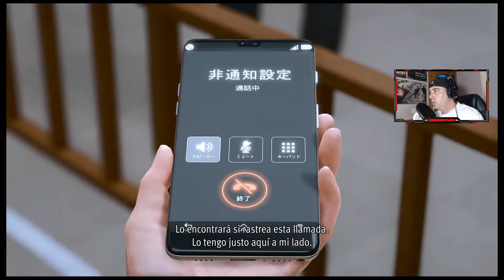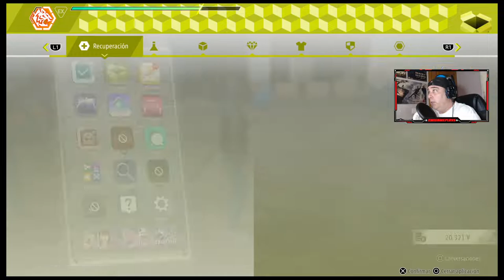LOST JUDGMENT - GAMEPLAY EN ESPAÑOL - ( CASO PRINCIPAL ) - CAPITULO 23 -VERSION PS5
Heyy muy buenas gente seguimos con la  serie en gameplay  con Lost Judgment directo en español capitulo 23 espero que os guste.

El juego está ambientado en diciembre de 2021. Tres días después de que Akihiro Ehara es acusado de acoso sexual, sale a la luz un cadáver en el distrito de Isezaki Ijincho de Yokohama, y su abogada defensora, Saori Shirosaki, llama al detective privado Takayuki Yagamipara para que adelante una investigación para descubrir posibles vínculos con Ehara.

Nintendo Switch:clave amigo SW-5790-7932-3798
Sony Play 4:emi22111
Xbox one:EMIGAMEPLAYS366